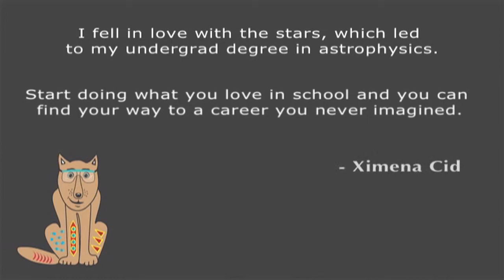Ximena Cid - Physics/Astrophysics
Ximena Cid, a Physics PhD student, talks about her science career path journey beginning with her love of the stars. This developed into work with Astrophysics, Physics, Space Physics and Physics Education. She stresses that whatever you love can be incorporated into research. This video was taped at SACNAS